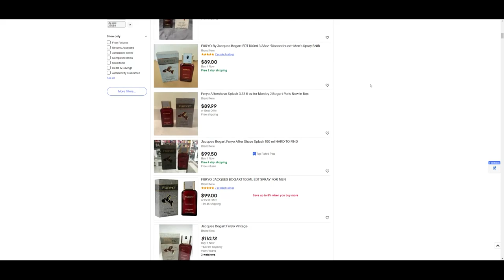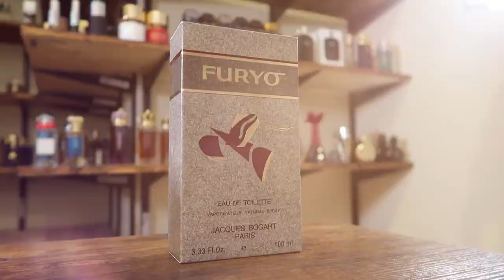Jacques Bogart Furyo - 80s Masculine Classic For Cheap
Hey friends,  today I'm checking out the late 80s release Jacques Bogart Furyo.